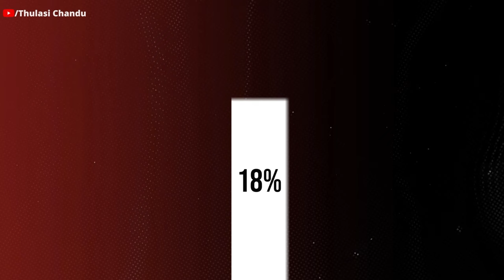పవన్ కళ్యాణ్ గెలుపు వెనుక కుల రాజకీయం || Thulasi Chandu Clips